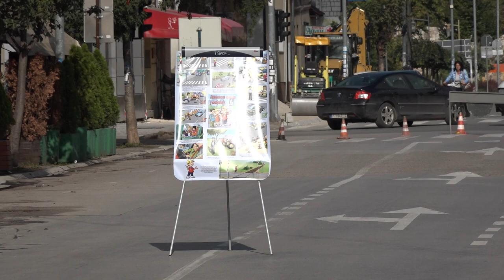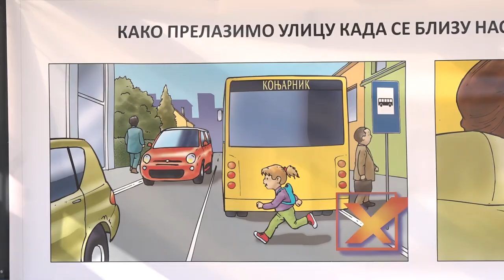EVROPSKA NEDELJA MOBILNOSTI I U PIROTU 22092022